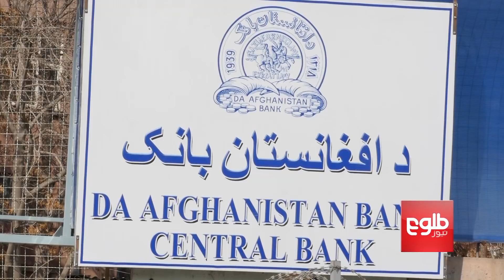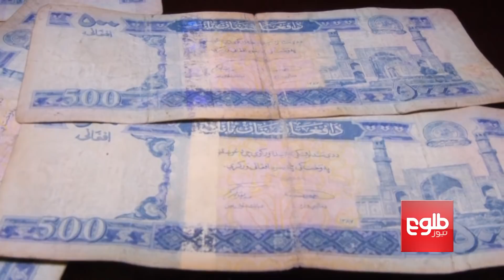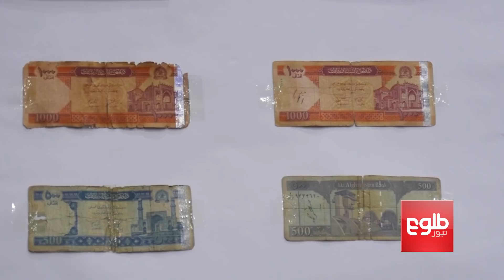Footage Shows Bank Staff Exploiting Banknotes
TOLOnews has obtained video footage showing employees of a bank tearing valid banknotes and then talking about how they want to exchange the damaged notes for new banknotes and then sending the damaged money to the market.

فرسوده ساختن بانک‌نوت‌های سالم از سوی کارمندان بانک

طلوع‌نیوز به تصویرهایی دست یافته است که نشان می‌دهند چند تن از کارمندان یکی از بانک‌ها، بانکنوت‌های سالم را، پاره می‌کنند.